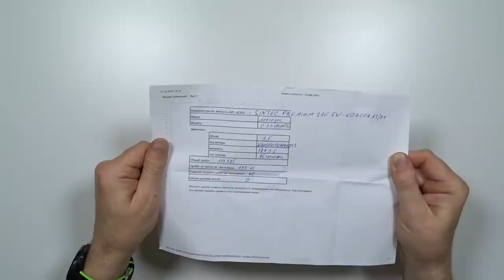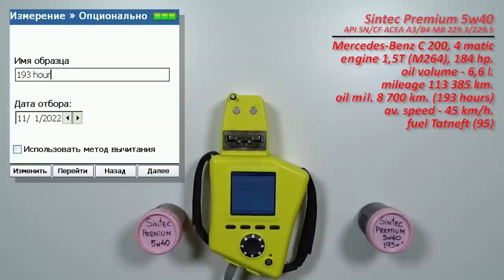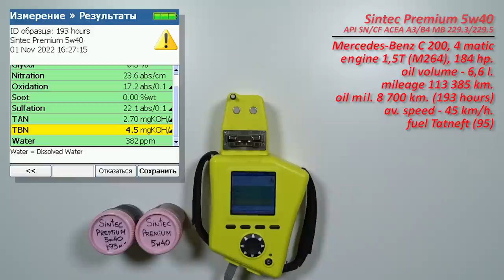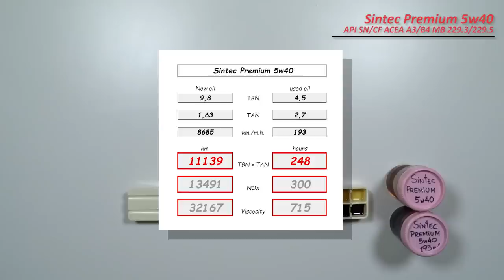Sintec Premium 5w40 (отработка из Mercedes 8 685 км., 193 м.ч., турбо-бензин).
Александр, прислал образцы масла Sintec Premium 5w40

Масло использовались в  автомобиле Mercedes-Benz C200, 4 Matic
с двигателем 1,5T  (M 264, турбо бензин), 193 силы.
топливо Татнефть АИ-95
без доливок

Благодарю Александра а за предоставленные образцы и помощь каналу!

Видео о температуре в турбо моторе с канала "По-Простому"